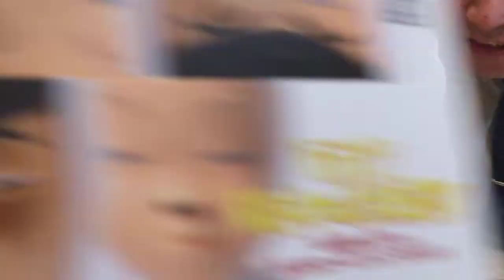「爆玩具」M3 STUDIO ETHF 稻中桌球社- 去死去死團 （前野。井澤）TOYSTV